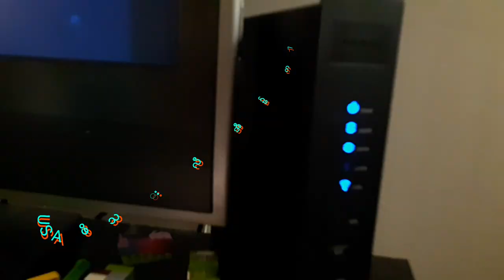Karen funny movie 2020 by romay